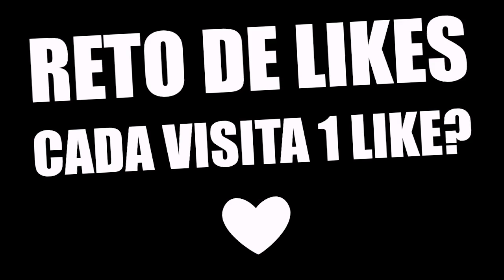¡¡JUGANDO AL ESCONDITE CON EL BEBÉ TROLL!! | WHO'S YOUR DADDY EN MINECRAFT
Who's Your Daddy, el mapa para Minecraft 1.10! Hoy jugamos al escondite con el bebe troll!

---► APARTADO POSTAL (Envíame dibujos, cartas, lo que quieras!):
- 38410 Los Realejos, Santa Cruz de Tenerife, España

---► Blue Yeti

---► Mirillis Action
---► Fraps

---► PC
---► PS4